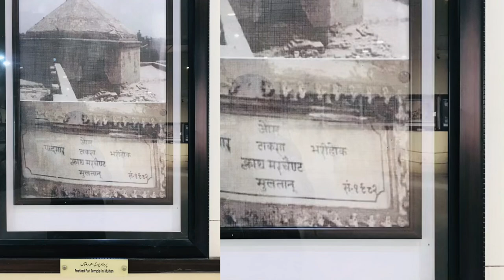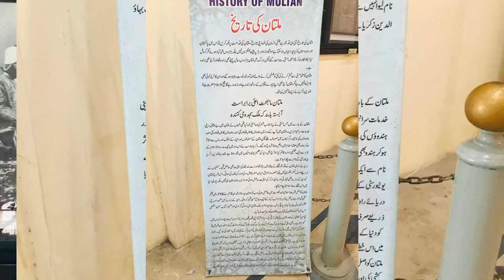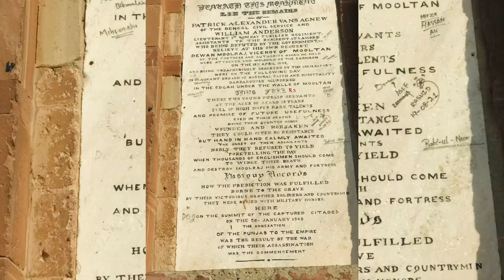Jain temple\Ancients days Multan\Mangol attacks Multan\Muhammad bin Qasim acttacks\How to start holi